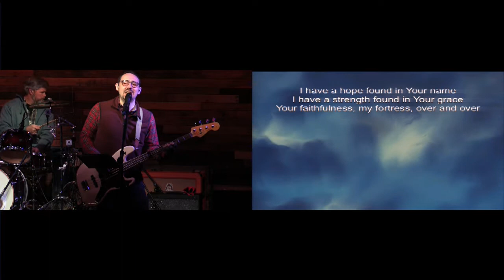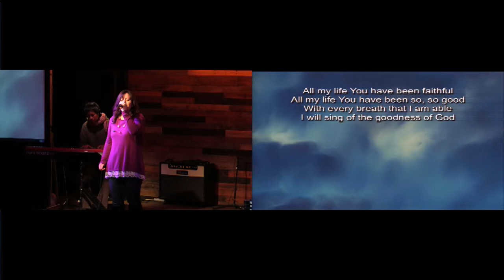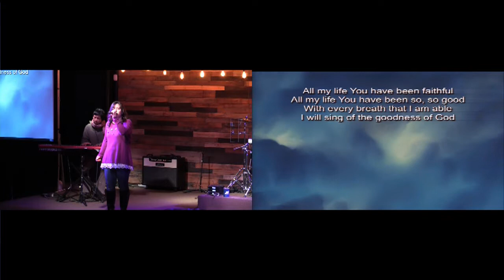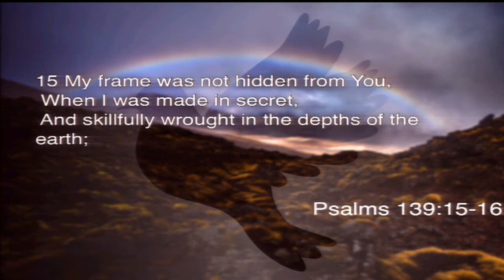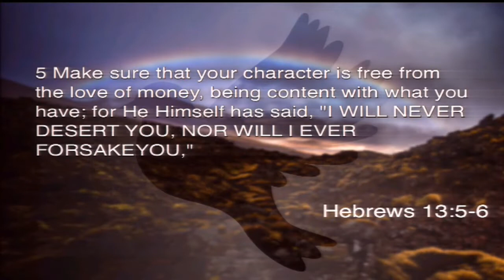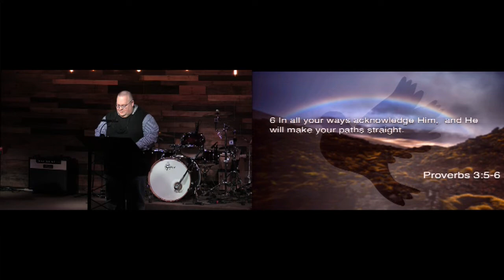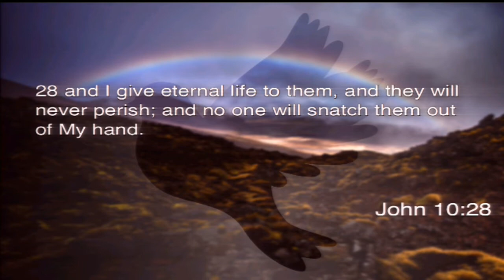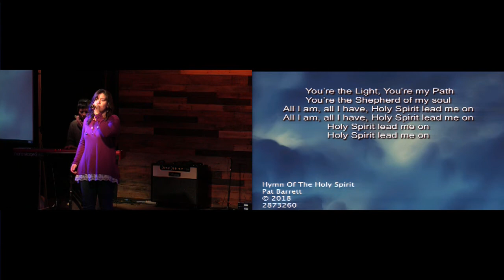God's Amazing Promises: About Your Future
Feb. 14 - Pastor Dave Myers